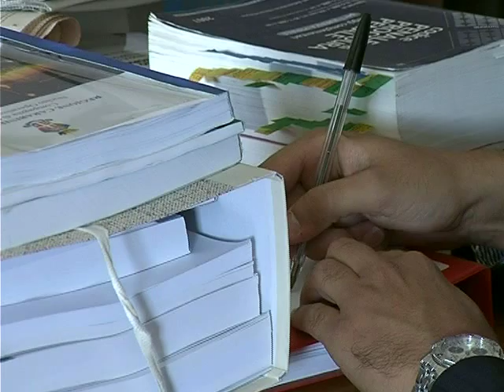SALVATORE MENTA CAPITANO CC CANICATTI.wmv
Prima settimana di lavoro in Sicilia per Salvatore Menta, il nuovo comandante della Compagnia dei Carabinieri di Canicattì. È la sua seconda esperienza da capitano, ma stavolta, dopo la Toscana, dovrà confrontarsi con una realtà diversa.